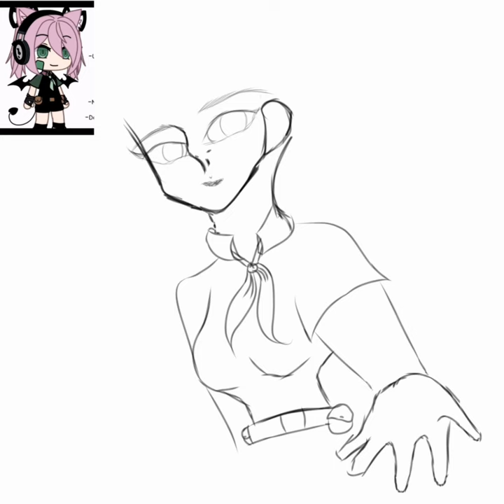I draw @Caroelle_XoXo meme // gacha life // gacha club // ✨🎆😄🌟